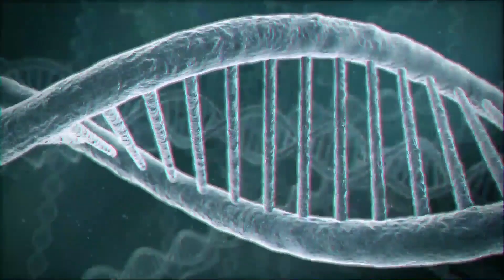Product of Month April 2020: BioG-Max B12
Our featured product for the month of April 2020 is BioG-Max B12 is explained by Dr. Brad Watts